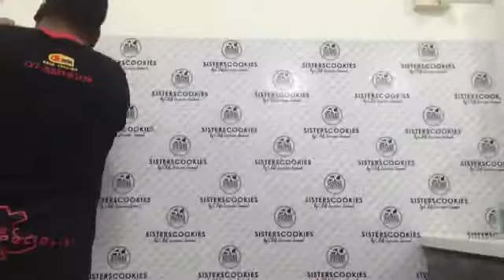INKJET PRINTING : ADIN TRADING [ STICKER WALLPAPER SISTERS COOKIES SINGAPORE ]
ADIN TRADING SDN BHD
Design, Printing & Advertising UNDER ONE ROOF
Kami pakar dalam pembuatan pelbagai jenis papan tanda Indoor @ Outdoor.

Alamat Galeri :
No.97 & 99 Jalan Pulai 7, Taman Pulai Utama, 81300, Skudai Johor Bahru Malaysia .
Waktu Operasi :
Ahad - Khamis [8.30pg - 6.00ptg]
Jumaat [8.30pg - 12.30tgh]
Sabtu & cuti umum [tutup]
Untuk maklumat lanjut boleh pm kami no tel utk kami hubungi atau Jom WhatsApp Sales Exc kami utk respon segera. 😊
ADIN Trading SB
Design. Printing. Advertising
UNDER ONE ROOF
👍🏼 Jom LIKE / Share & Tag kawan2 anda, mana tau ada kawan2 yg sedang pening mencari kedai Advertising sekarang ini, anda dah berjaya membantu sahabat yg memerlukan